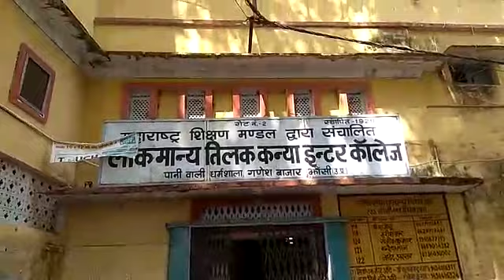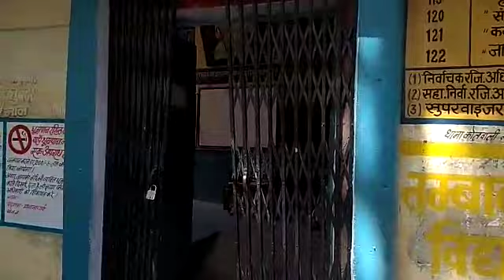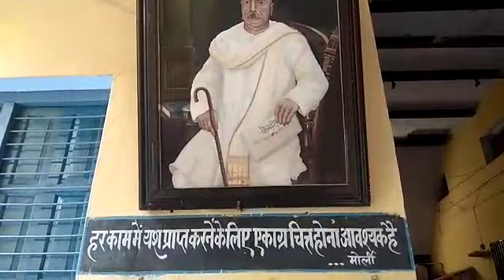झाँसी- यह लोकमान्य तिलक इंटर कॉलेज है, देखें अनिल मौर्य की रिपोर्ट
झाँसी का लोकमान्य तिलक इंटर कॉलेज शिक्षा के क्षेत्र में पहचाना नाम है इस कॉलेज से छात्राओं ने पढ़ने के बाद कई क्षेत्रों में नाम रोशन किया है शहरी इलाके का यह वो कॉलेज है जो पूरे नगर क्षेत्र को कवर करता है इस कॉलेज में मार्केट संवाद की टीम ने पड़ताल की और यहां के शिक्षकों से बातचीत की